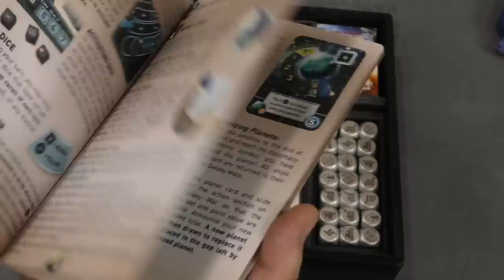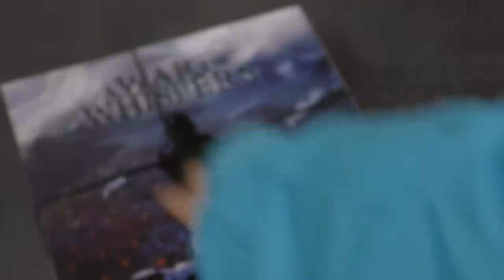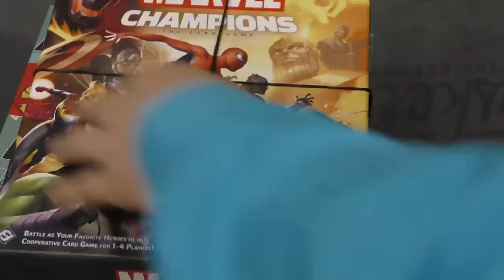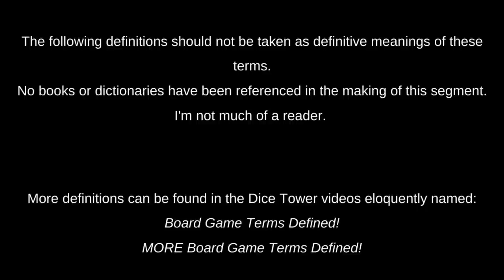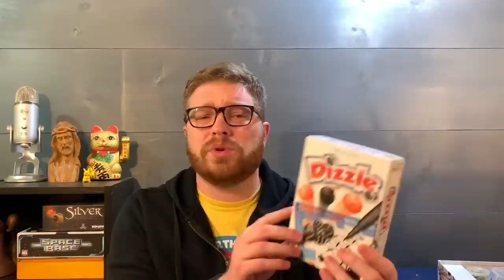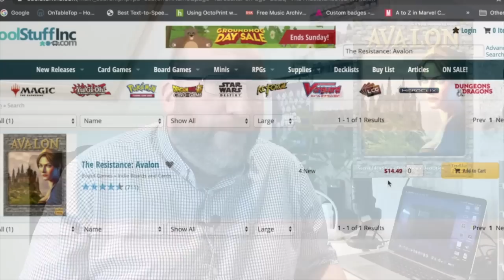Board Game Breakfast - Pandemic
Tom Vasel discusses the potential effects of the Corona virus on the board gaming industry. Plus, many great segments from a plethora of board game experts! Episode # 318

Dice Tower East Registration is going on now!

Segments:

 1:19 What You Missed on the Internet
 3:28 Meeple University
 5:26 Library Additions
 6:48 We Game Together
 9:56 Dice Tower Productions
10:47 Joe Steadman
13:05 Ryan & Bethany
15:33 Conversations with Creators
22:23 You, Yes You! Can Paint
25:20 Smashin' Buttons & Slammin' Cards
26:30 Tom Thinks
30:30 Board Game Definitions
31:58 I'm Not Paying Them Prices!